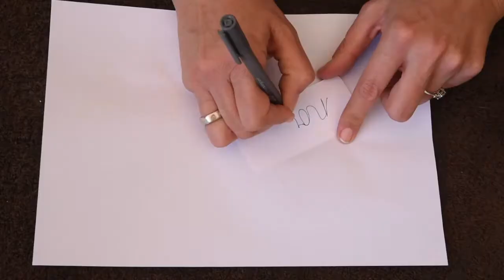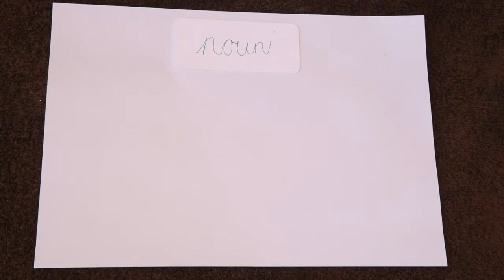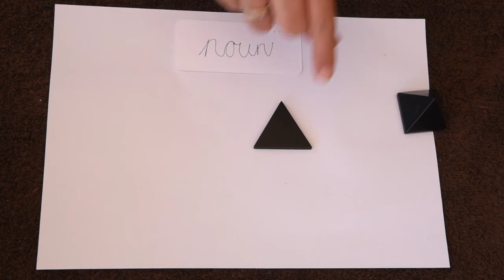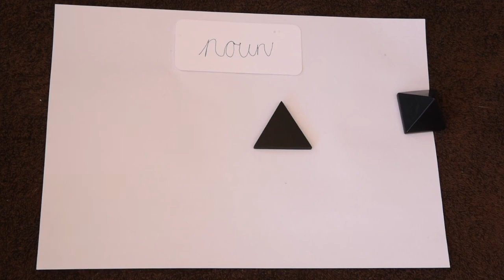Language: Intro to noun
As the children grow to understand that words have functions, such as naming things, we introduce the noun.